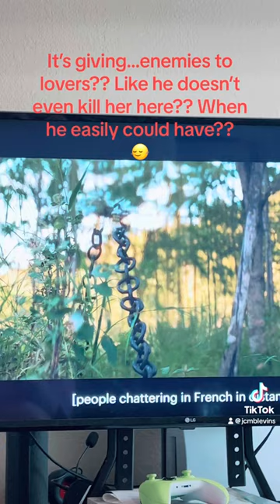POV - You’re watching Prey for the first time but you read dark romance enemies to lovers .. 🥰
Ok ya’ll this is allllll jokes…this movie was boring for me so I made it a little more fun by coming up with some comments during… 😂🤣